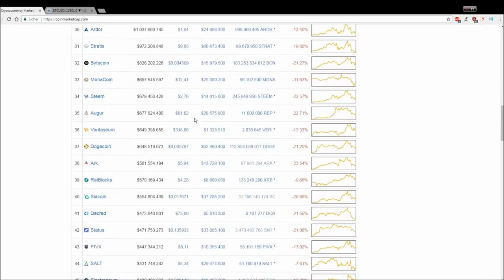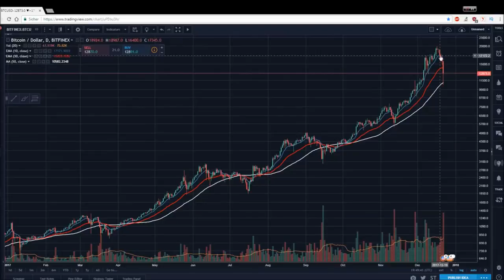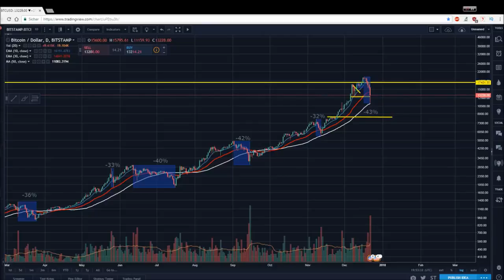BITCOIN STÜRZT UM 40 AB! AUS DIESEM GRUND GIBT ES KEINEN ANLASS ZUR PANIK!